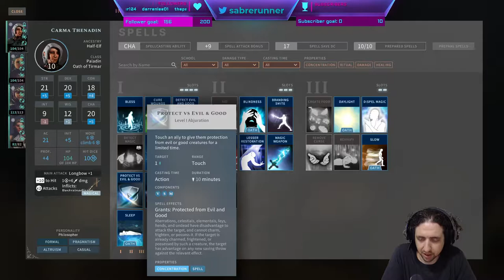Running the Gauntlet˸ Solasta˸ Crown of the Magister, Part 22